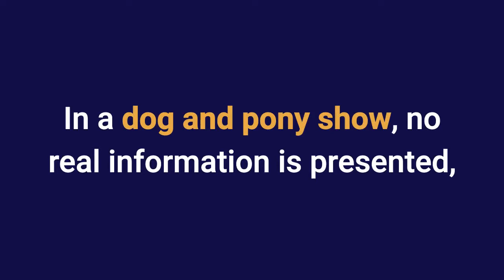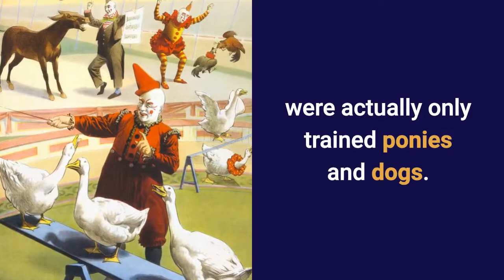Dog and Pony Show Idiom Meaning - English Expression Videos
30 Minutes to Improve Your English Listening Comprehension! New Video, 10 Idiom Examples with Reworded Sentences Meaning and origin of the idiom 'dog and pony show' with examples of use in sentences.

Microphone:
Blue Yeti Microphone